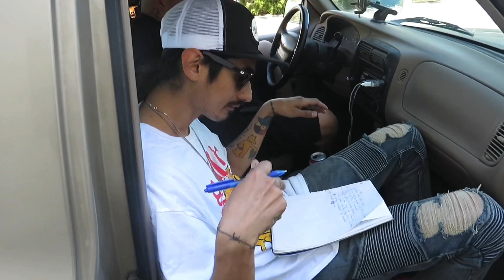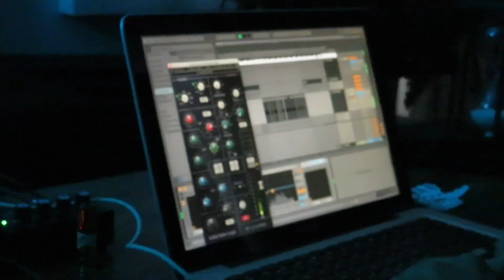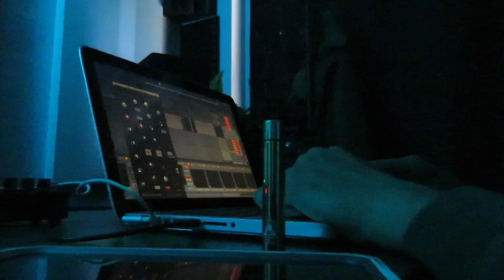“GOJ x APLook Studio Sessions Vlog 3”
Studio Session In Monterey, Ca With APLook, GOJ, Yang2Much & @HankMixedIt

Follow APLook On IG: @aplook__